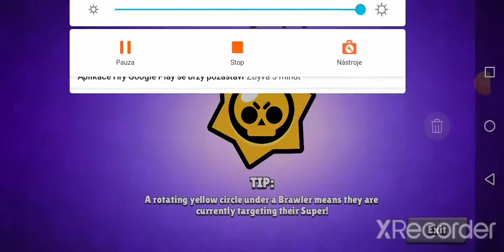Konec sezóny.7 díl (1část)